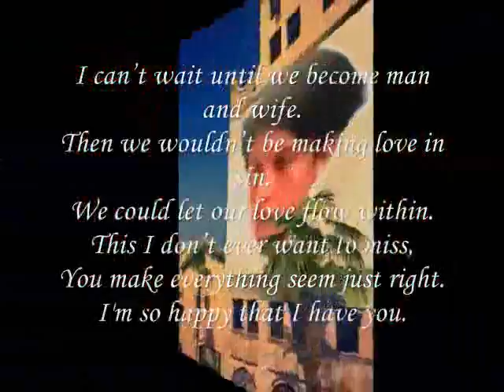I can’t wait until we become man and wife, My Dear,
do.
do so
Money is an excellent servant, but the host
very bad.